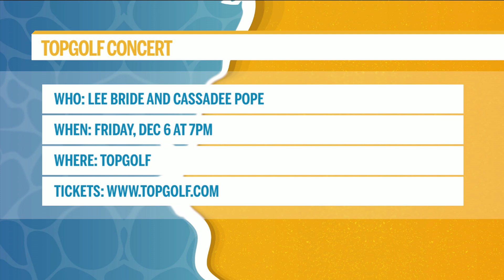Lee Brice concert at Top Golf | River City Live